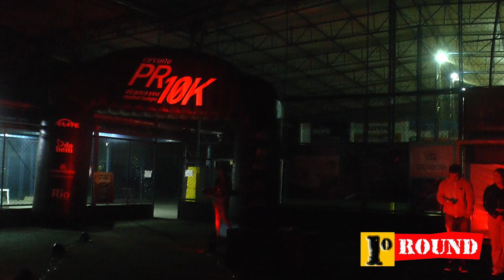Final do GP 61 Kg COMBAT WORLD: ALLAN TURBO VS. EDUARDO YAMAZAKI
EVENTO COMBAT WORLD (ARAUCÁRIA - PR)
DOMINGO, 11 DE SETEMBRO DE 2022